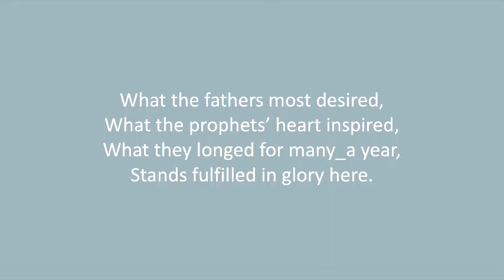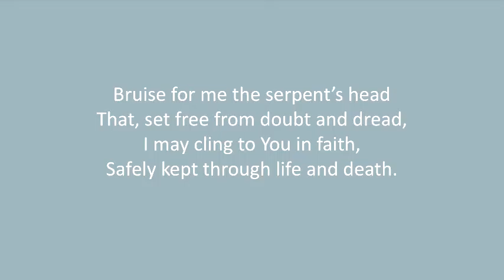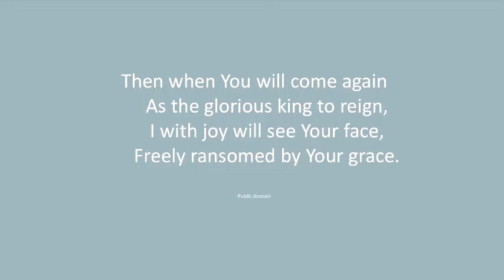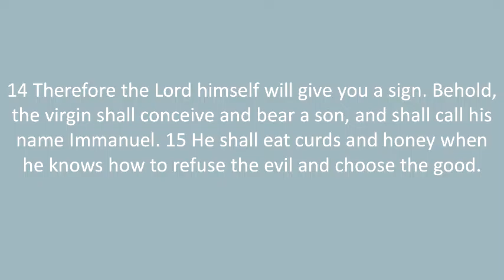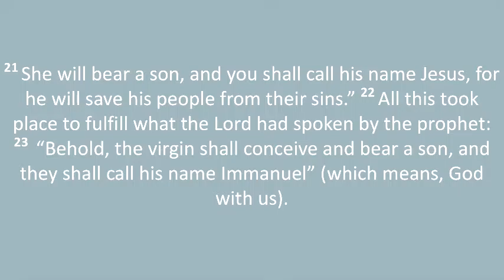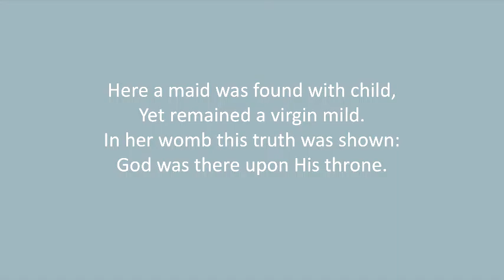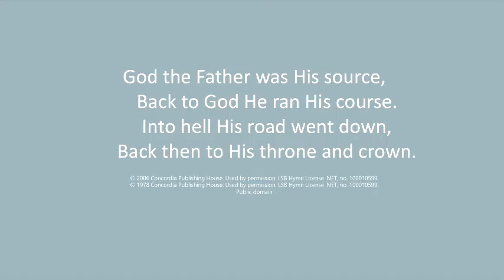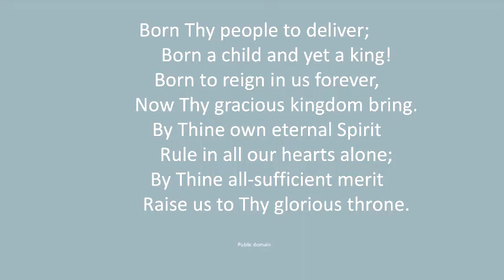Lake Oconee Lutheran Church Mid week Advent service December 15, 2021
Welcome to the Advent Worship Service from Lake Oconee Lutheran Church in Eatonton, GA. Thank you for joining us! You are invited to share this and come back for future services. We will be posting a new service every week. Come back here or check out our Facebook page for more information and activities on Facebook@LakeOconeeLutheranChurch.